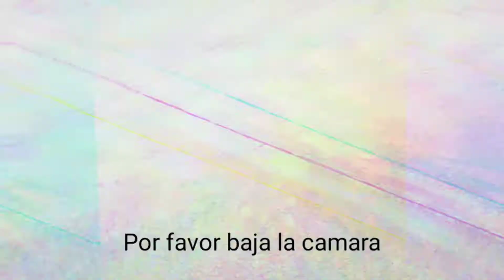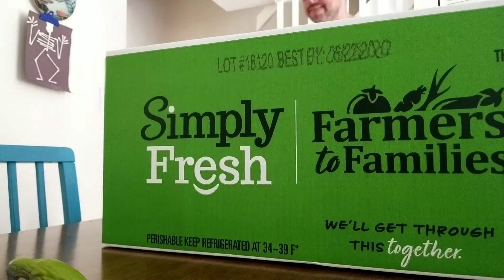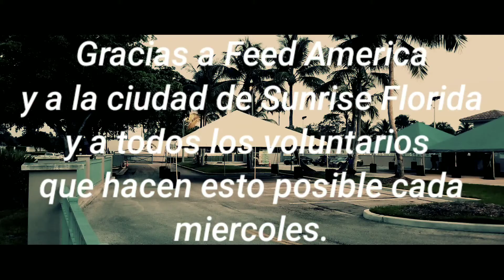Comida Gratis en Miami